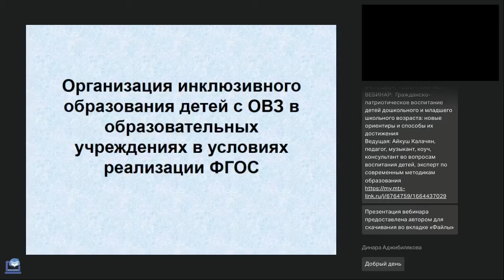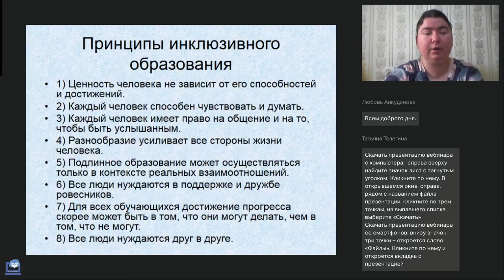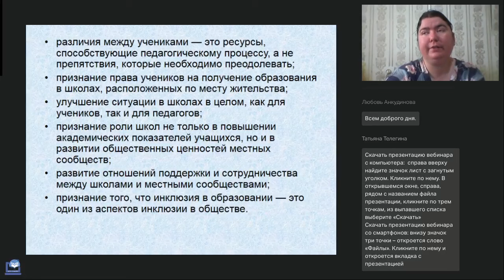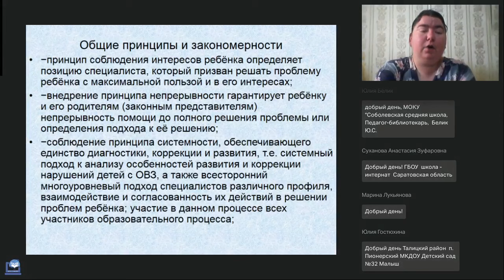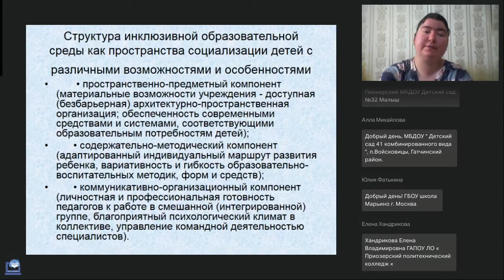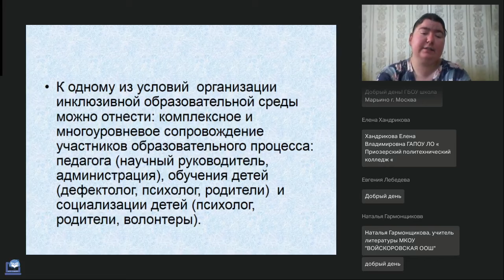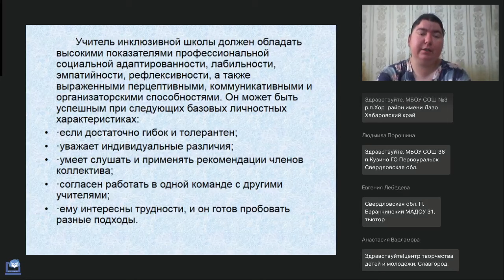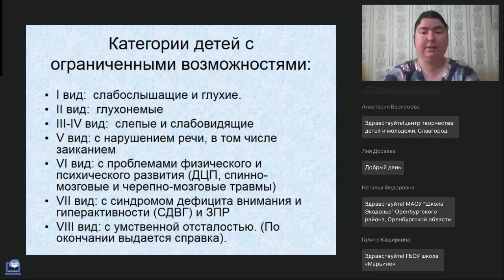Организация инклюзивного образования детей с ОВЗ в образовательных учреждениях в условиях реализации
Вебинар
Организация инклюзивного образования детей с ОВЗ в образовательных учреждениях в условиях реализации ФГОС
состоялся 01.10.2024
Ведущая вебинара:

Инклюзивное обучение — это не только образовательный подход, но и философия, направленная на создание общества, в котором ценится разнообразие, и каждый человек имеет возможность развиваться и реализовывать свой потенциал. Важно, чтобы образовательные учреждения активно работали над внедрением инклюзии, создавая условия для успешного обучения всех детей.

Регистрируйтесь на новые вебинары прямо сейчас:
🔥Использование нетрадиционных методов развития когнитивной сферы детей дошкольного и младшего школьного возраста (Венгер Е.А.)
🔥Формирование представлений о финансовой грамотности в процессе реализации ФОП ДО (Токмянина М.А.)